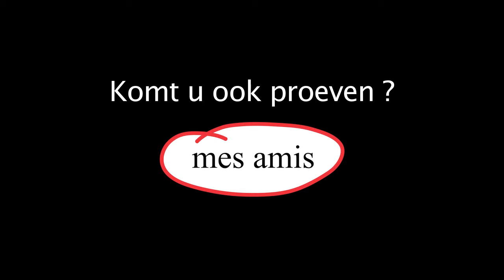Huzarensalade à la Mes Amis